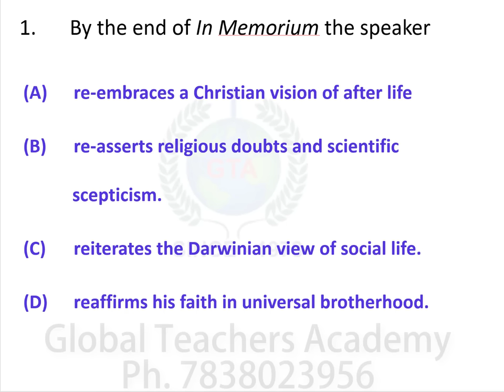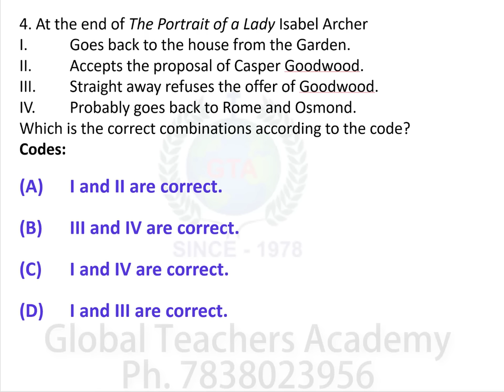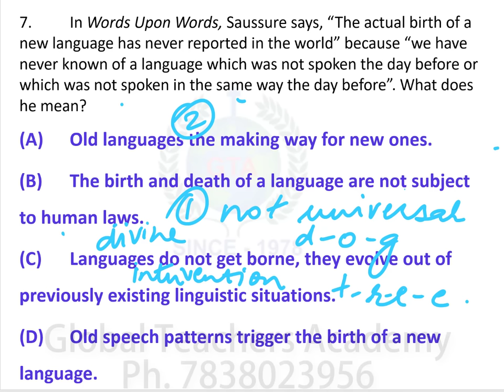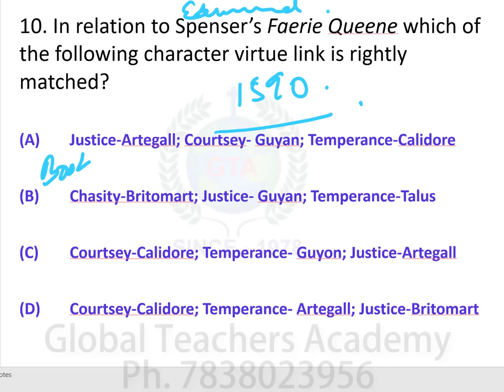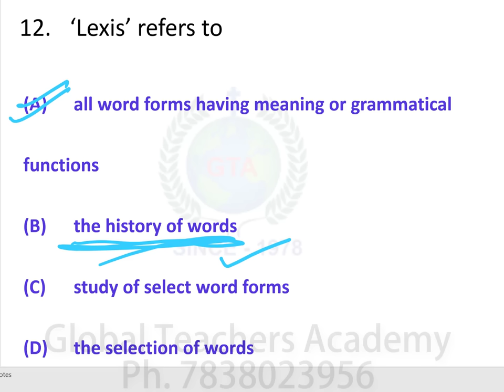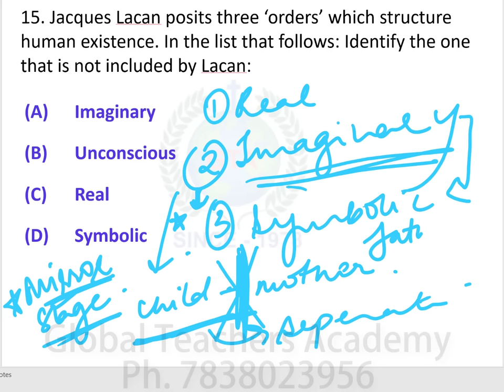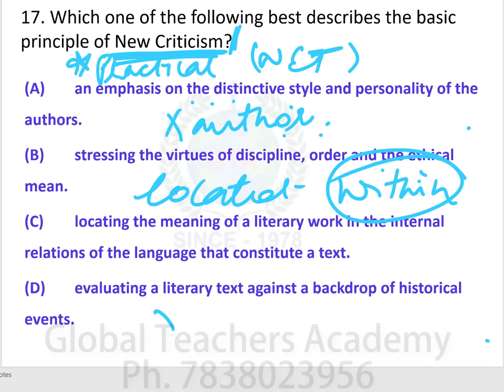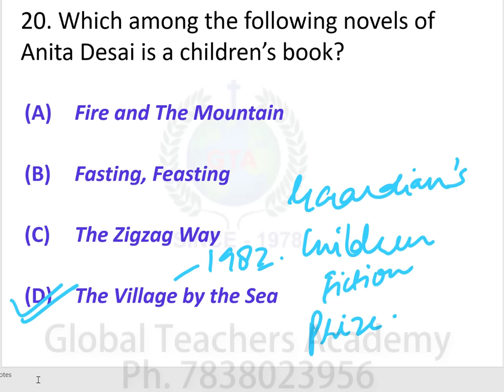NET JRF - EnglishLiterature Exam Syllabus - UGC NET - Most Important Questions for NTA Exam / 2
D-2 , Arjun Nagar , Safdarjung Enclave
Near Reliance Fresh , New Delhi-110029
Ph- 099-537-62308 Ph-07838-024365